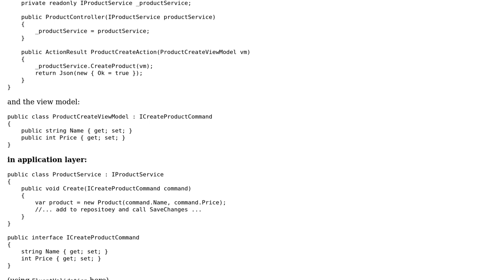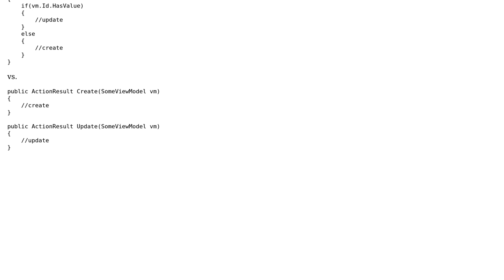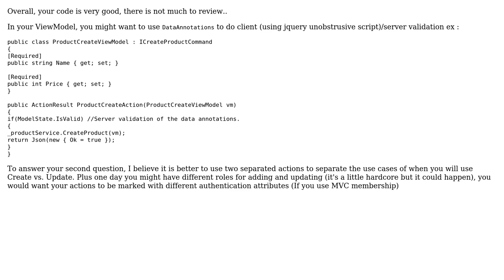Code Review: Is this appropriate way to pass data from presentation to application layer?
With thanks & praise to God, and with thanks to the many people who have made this project possible! | Content (except music & images) licensed under CC BY-SA | Music | Images & others | With thanks to user syb0rg user skipper user IEatBagels and the Stack Exchange Network Trademarks are property of their respective owners. You are responsible for your own actions.